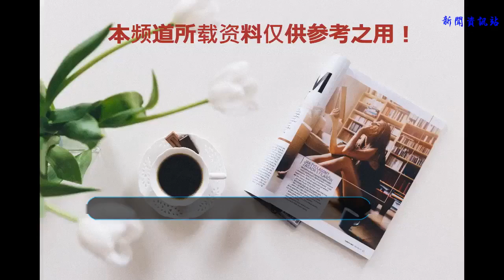《后來的我們》：井柏然最后還是給了周冬雨一個意外驚喜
類型：
    劇情 / 愛情看點：
    文青片明星是否起正面作用：豆瓣分數和觀感是否相符：是否值得買票進電影院看：
    非文青非星迷就不值得簡評：
    演員劉若英，歌星劉若英，這次又多了一個身份；導演劉若英。論氣質，劉若英無論是通過自己的演戲還是歌聲似乎都很適合展現文藝青年范兒，但似乎此次就栽在了導演身份上。
    這部影片的畫面和故事片段其實是達到文藝片的標準的，男女主井柏然和周冬雨的影片中的表現也是可圈可點。然而按照過往的經驗套路，既然天時和人和都占了，那造成一部影片口碑欠佳的原因可能就是劇情這個地利因素了。
    北漂故事雖然早已被玩爛了，但是優勢在于在國內這部分人群的龐大，因此其實煽動這部分人的情緒是這種套路玩法的核心手段。然而影片敗就敗在沒有把這個老套的戲路玩出新意。開場不到半個小時，其實觀眾就很容易猜到結局了，并沒有在劇情的關鍵點鋪設好懸念。
    也許是導演作為一個臺灣人并沒有北漂這段經歷，以為北漂生活就是白天擺地攤，晚上睡地下室，這種狹隘的理解導致了本片在展現北漂青年的生活上顯得不夠生動，以至于有種呆板的感覺。
    總而言之，作為奶茶劉若英首次執導的文藝片，在短場景的處理上還是值得肯定的，但上升到一個更寬廣的視野和框架時就顯得有些力不從心了。希望未來她能繼續努力，為我們創造更好的影片。